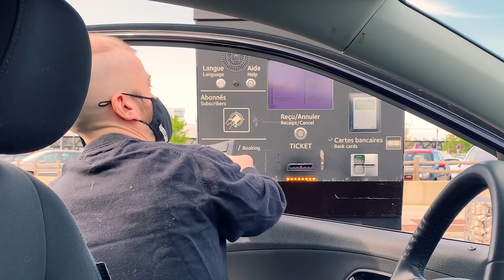IL MESURE 1m30 ! (la vie d'un homme de petite taille)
Bernard 1m30 homme de petite taille nous présente sa journée

Mon adresse postale :
"Tibo Inshape
CS 52072
81012 ALBI CEDEX"